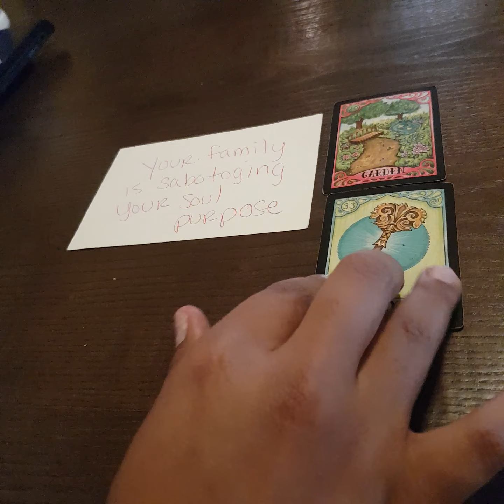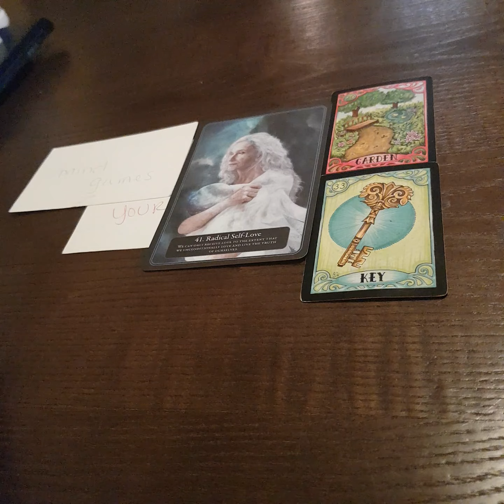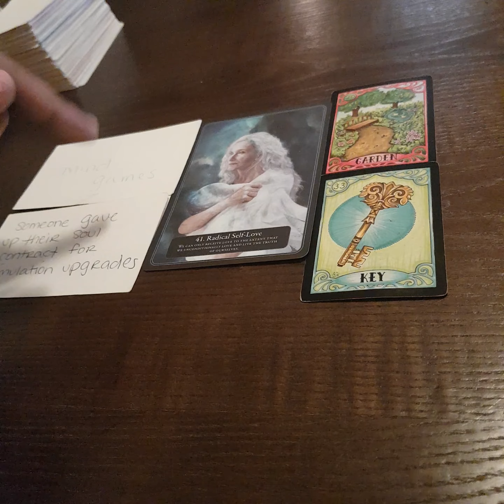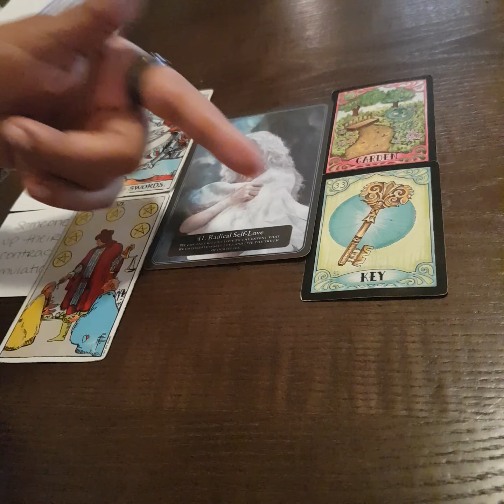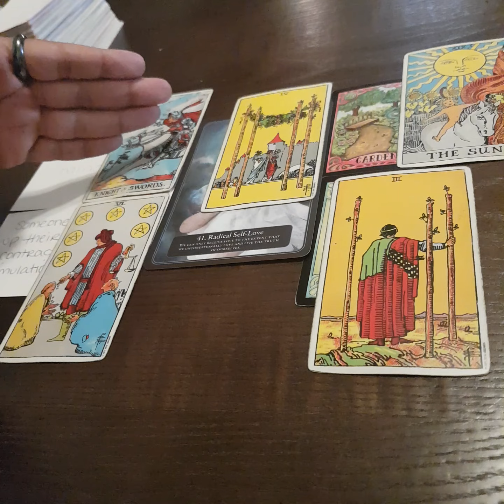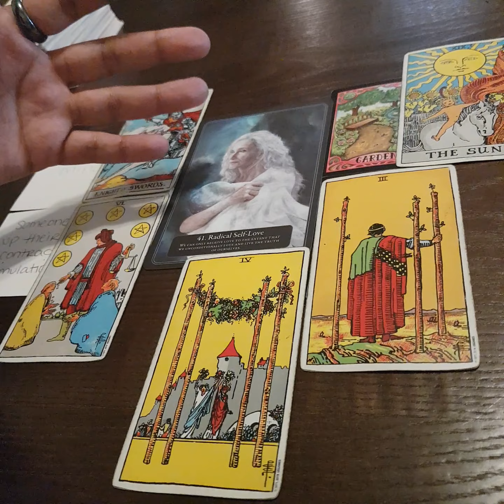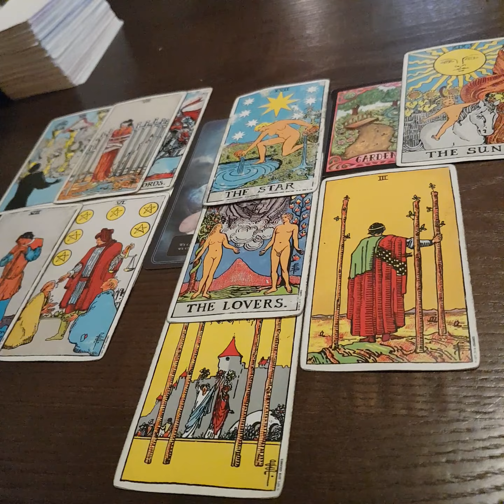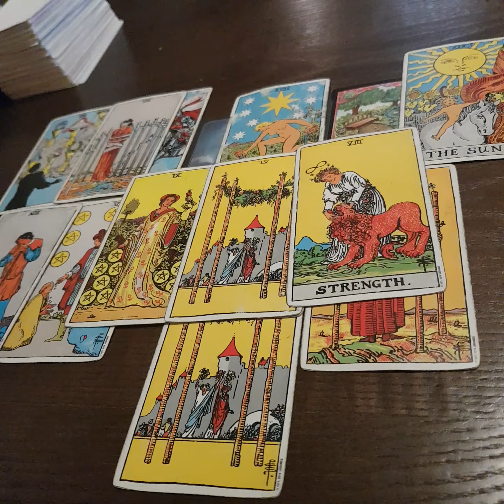Celebrate Your Victory In Union. Your Elevation Was Not In Vain. 💯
**RECORDED AT 3:23 PM  5/8/2022**